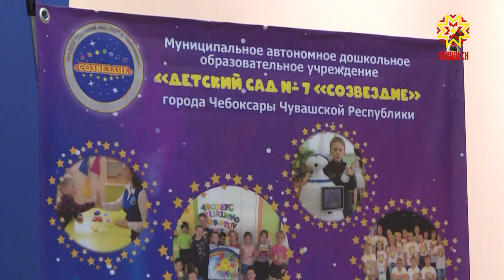Лучший инклюзивный детский сад страны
Лучший инклюзивный детский сад страны — с победой в такой номинации можно поздравить коллектив детского сада № 7 «Созвездие» города Чебоксары.